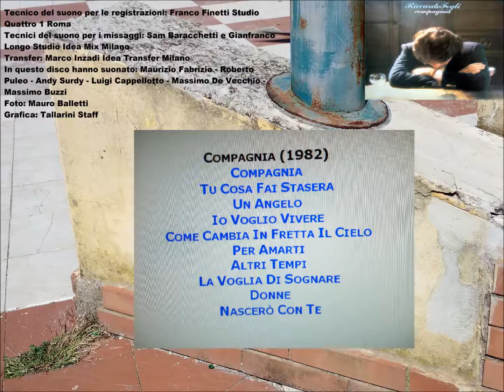RICCARDO FOGLI - COME CAMBIA IN FRETTA IL CIELO